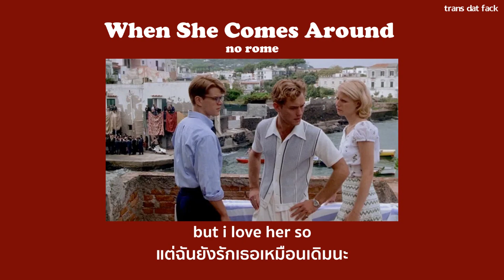[THAISUB] When She Comes Around - No Rome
- When She Comes Around No Rome lyrics
- When She Comes Around No Rome แปลไทย
SONG : When She Comes Around
ARTIST : No Rome